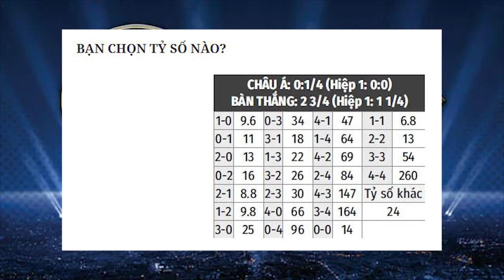Nhận định Soi Kèo bóng đá PSG vs Barca, 03h00 ngày 11/3, lượt về Vòng 1/8 Cúp C1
Với tinh thần được tiếp nối từ những người hùng "La Remontada" 2016-17, Barcelona sẽ đến Parc des Princes với hy vọng lật ngược tình thế trước Paris Saint-Germain.
Trận đấu PSG vs Barcelona tại lượt về vòng 1/8 Champions League 2020/21 lúc 03h00 ngày 11/3 được cập nhật liên tục tỷ lệ, tip, soi kèo bóng đá, nhận định.